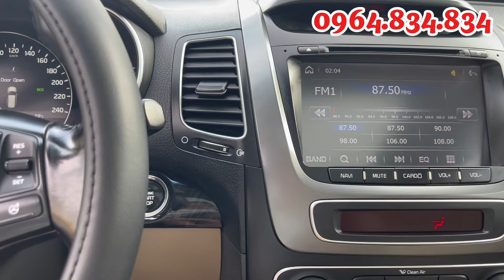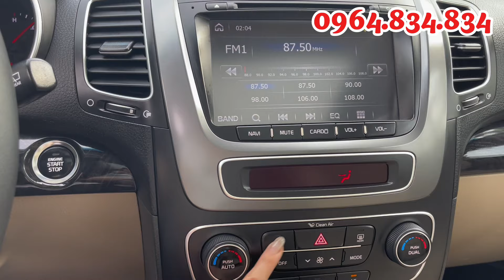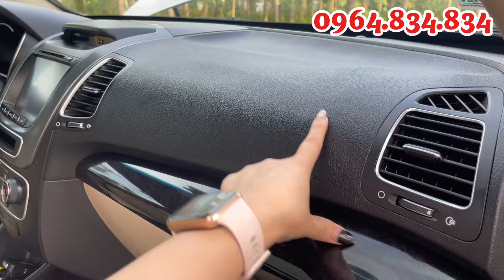Trắng tinh khôi,chiếc xe rộng nhất phân khúc nhưng giá tiền lại rẻ.SORENTO full dầu 2018 nhô 600tr